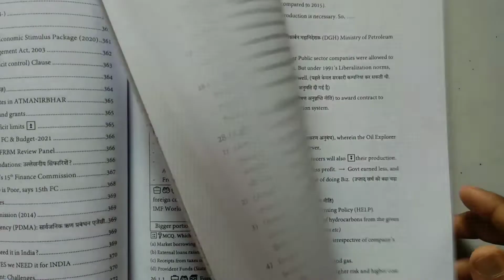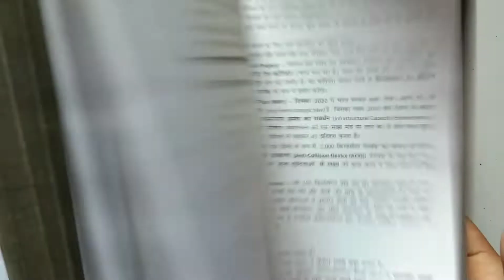Mrunal sir economics notes for upsc.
mrunal patel economics notes in Hindi medium.
mrunal sir economics book notes pdf.
economy book for upsc in Hindi medium.
My name is Aashirwad Kumar.
This channel is educational.
Tricks, Reasoning, History, Geography, political, economic, English etc.
Most brilliant answer of UPSC IAS IPS interview.
G.k.
General knowledge .
competitive quiz.
competitive general knowledge .
quiz test, quiz question
political UPSC.
polity in Hindi notes.
railway question.
Railway math.
tricks Math.
India quiz .
Geography notes in Hindi geography NCERT,geography quiz, Geography Question ,Geography Map khan sir map ,Drishti IAS atlas map ,student map
Ashirwad class
Lucent GK
Lucent audio.
Lucent important question.
Lucent geography.
Saman Gyan.
Daily current affair, current affair 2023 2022.
upsc topper in Hindi medium.
upsc topper answer writing notes